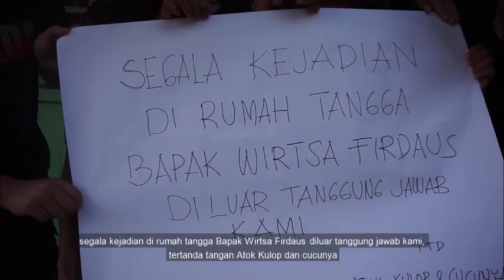Atok Kulop & Cucunya, Pasukan DAK NGIRON jangan di Ulon.😂😂🤗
HIKAYAT: "DAK NGIRON"
Episode ke-15 ini judulnya DAK NGIRON
Cerita soal perilaku yang dak usah di ulon
Wirtsa Firdaus & Isteri kami ajak berlelucon
Karyawan PT. Timah gaulnya minta ampon
Cerita ngintip jando kembang cikar umon
Namanya Fitria Natalia tapi ne sekedar lakon
Namanya juga cerita ade ge kek ditonton
Asli e agik gadis, agik jomblo sekawayok pon
Sore-sore ade ide ngintai jando demplon
Pergi ramai-ramai lah cem kawanan lanon
Sembunyik di dekat dapur diantara beton
Jando tengah masak, diintai alias ditonton
Para Cucu Atok Kulop awal e yang ngulon
Wirtsa Firdaus diajak gawi yang dak ngiron
Bini e marah dan Wirtsa Firdaus jadi ketilon
Oleh para Cucu Atok Kulop die kena pelucon
Gawi dak ngiron jangan sampai di lakon
Apa agik lah tua, alias umor lah besuson
Dak kawa kelak e anak cucu malah nuron
Kek perilaku Bak atau Atok e yang dak ngiron
(Secangkir kopi lelucon, 15/11/2019)